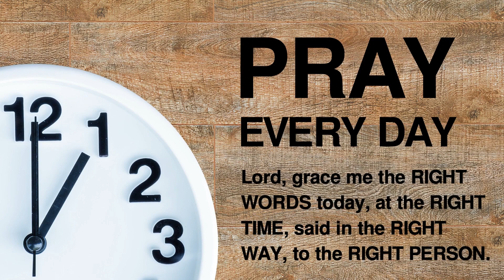THE RIGHT WORDS FOR DISCIPLE MAKERS // April 7, 2024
A Disciple remembers, repeats, and reproduces.

@FirstNorfolk exists to glorify God by winning and leading all the people within our reach to become fully devoted followers of Jesus Christ.